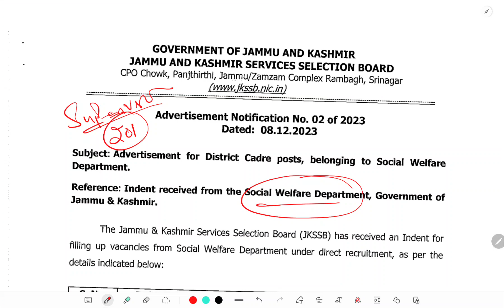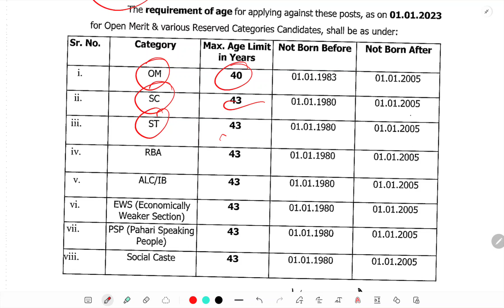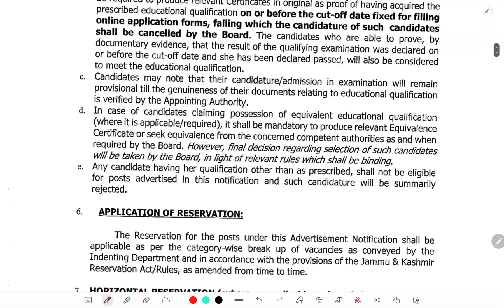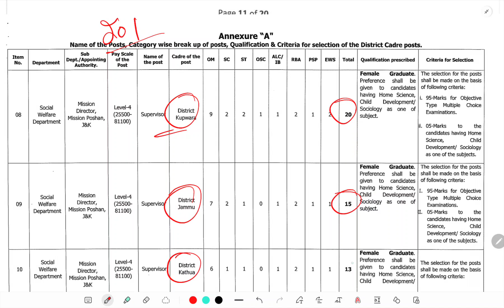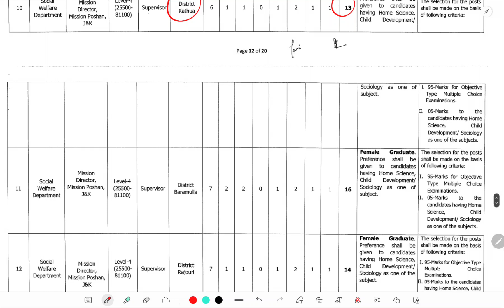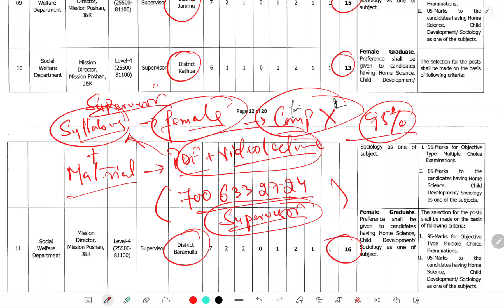201 Female Supervisor Posts in Social Welfare Department || JKSSB Fresh Recruitment 2023.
JKSSB Fresh Recruitment: 201 Female Supervisor Posts in Social Welfare Department @jkssbonlinetutorial

JKSSB Fresh Recruitment for 200+ Posts
Posts : 201

The JKSSB has advertised 201 posts of Supervisor, Social Welfare Department. Female Graduates are eligible for applying for these posts w.e.f. 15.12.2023 to 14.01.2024.

Department : Social Welfare Department